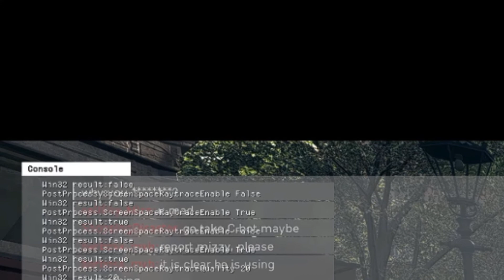AMD RDNA1 rodando RayTracing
Pessoal segue vídeo muito interessante sobre ray tracing em placa n~]ao compatível segundo a fabricante, curta, compartilhe e deixe seus comentários.
COMANDOS:
Ativar:                    PostProcess.ScreenSpaceRaytraceEnable True
Desativar:             PostProcess.ScreenSpaceRaytraceEnable False
Qualidade:            PostProcess.ScreenSpaceRaytraceQuality (valor de 1 a 20)